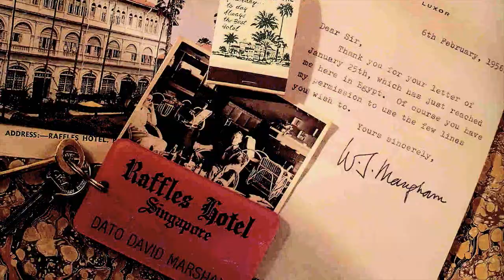FRHI Hotels & Resorts, Better, Stronger, together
Fairmont Raffles International for Hotels & Resorts.
Fairmont Hotels & Resorts
Swissôtel Hotels & Resorts
Raffles Hotels & Resorts